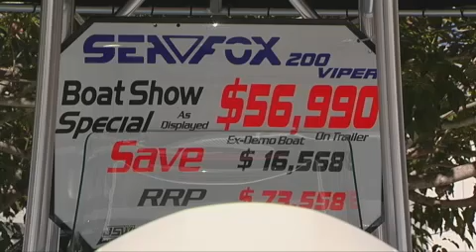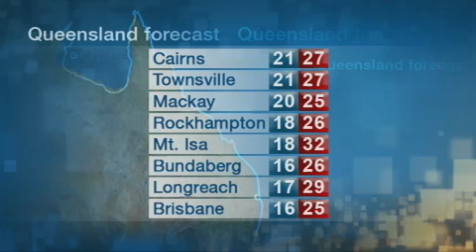QUT TV News - Thursday 22 May 2014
The headlines, The State Opposition was forced to make a parliamentary apology today over comments made by Labor MP Jo-Ann Miller.

Queensland Police say they're ready for anything the G20 summit can throw at them.

The Prime Minister has admitted it's possible the cost of going to university, could rise under the Budget's deregulation of fees.

The eating out culture of Fortitude Valley is booming. Funky new restaurants are popping up in Brisbane's latest dining precinct.

More than three-hundred boat exhibitors from around the world are showcasing their very best, at Sanctuary Cove. The International Boat Show opened today.